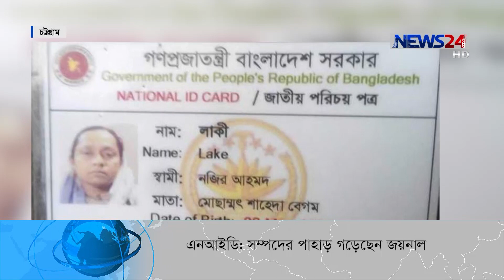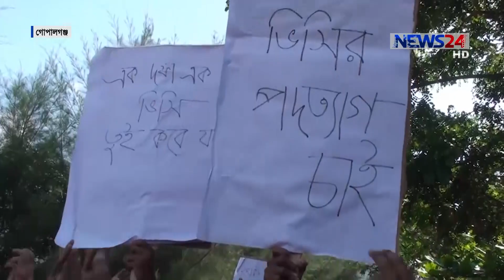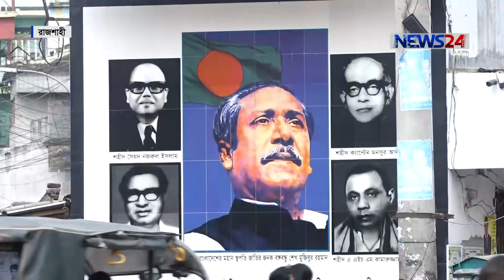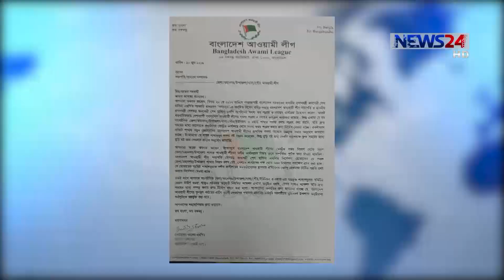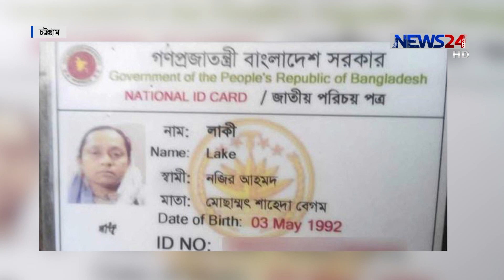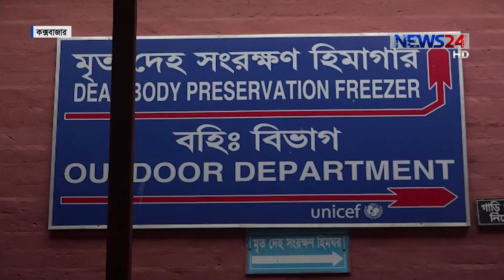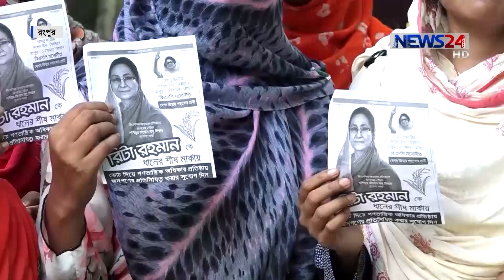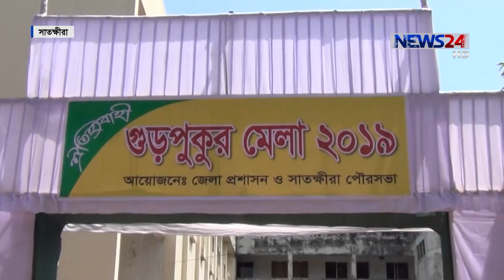NEWS24 দেশ News at 4pm on 19th September, 2019 on News24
News24 Official Address:
NEWS24
371/A
Bashundhara Road
Block – D
Bashundhara Residential Area
Dhaka - 1229